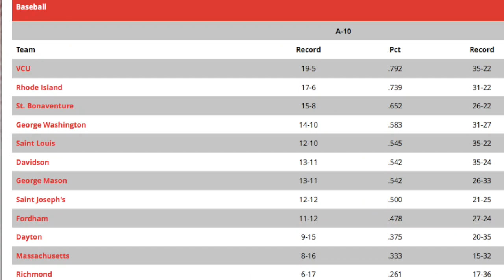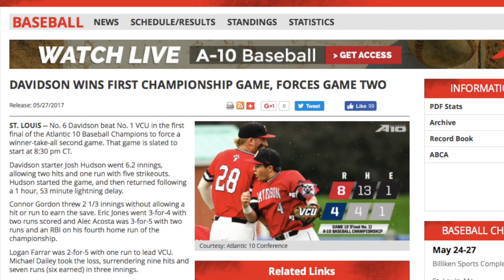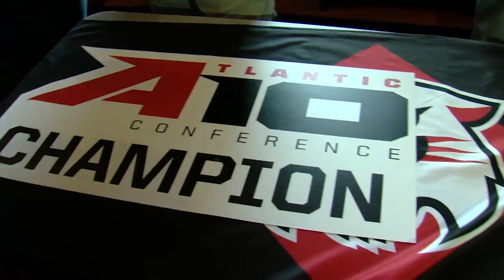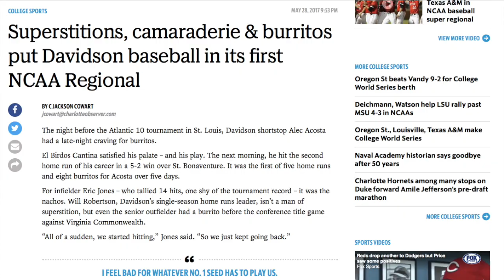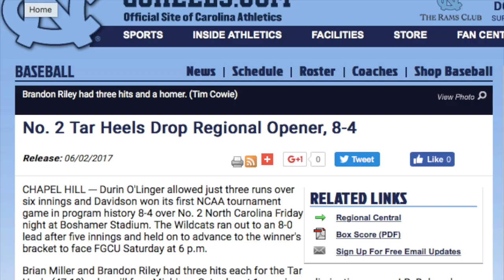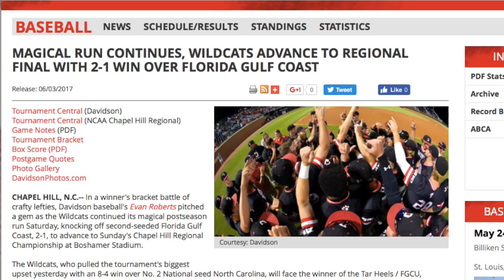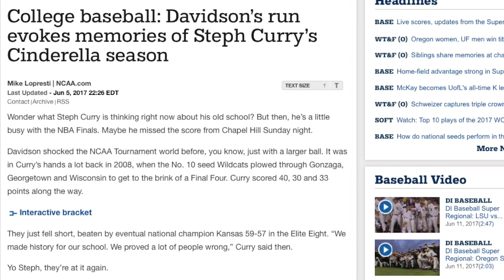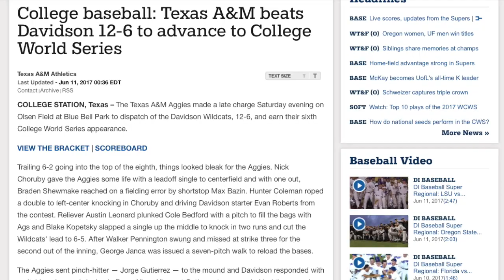Davidson Baseball's Historic 2017 Run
Produced by Davidson student Kevin Carlock.